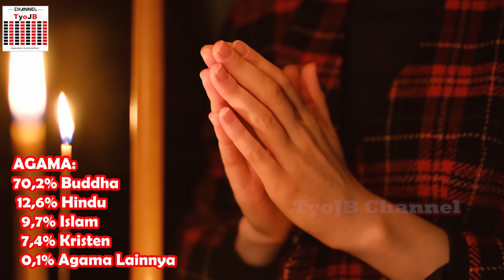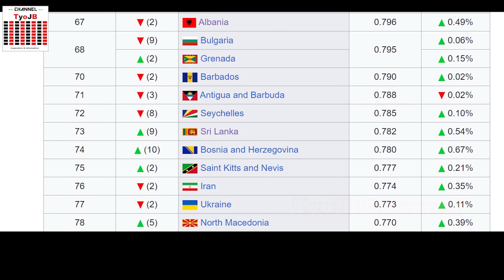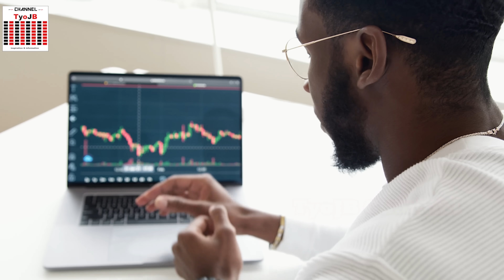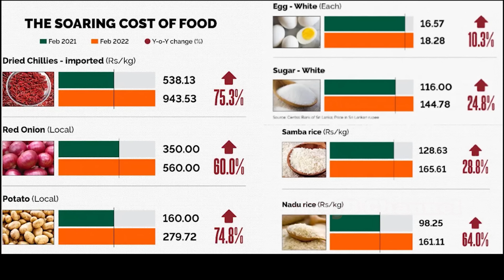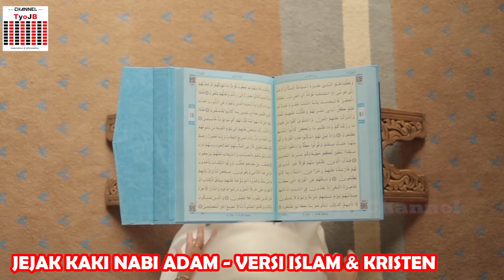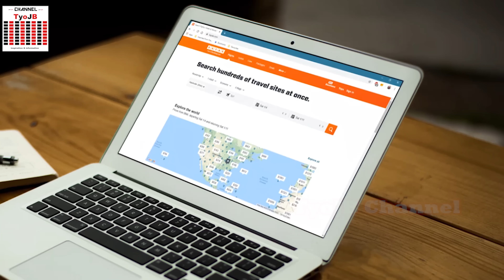Fakta Unik Sri Lanka, Negara yang Bangkrut Karena Galbay Cicilan Utang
footage by:
STORYBLOCKS
PIXABAY
PEXELS
COVERR
LICENSING BY:
- Approval by owner
- Creative Common by Youtube

Hallo teman-teman sahabat TyoJB, selamat datang di channel ensiklopedia TyoJB. Hari ini mimint mau membahas tentang negara di selatan Vrindapan, negara ini adalah Sri Lanka apakah kalian pernah mendengar negara ini?? Pasti sudah tau kan teman-teman apalagi di berita-berita bilang kalau negara ini bangkrut & jatuh miskin. Apakah benar demikian?? Lalu bagaimana kondisi serta kehidupan warga di Sri Lanka saat ini?? Terus wisata apa yang bisa dikunjungi?? Benarkah ada jejak kaki Nabi Adam di negara ini?? Sabar ya teman-teman nanti mimin jabarkan satu persatu di video ini, yuk langsung saja mimint ajak kalian berlibur ke Sri Lanka.